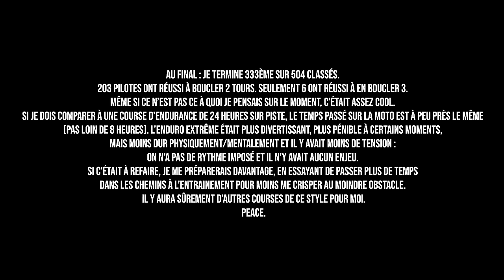VLOG - 8 heures pour faire 2 tours… L’Alestrem 2024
Première course de Hard Enduro pour moi : l'Alestrem 2024 !